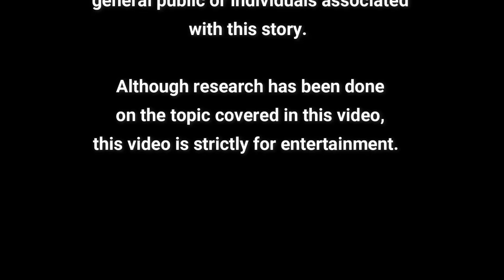Telepathy, Past Lives, & The Ghost That Changed Us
👉🏼Celebrate SPOOKY2's anniversary with an exclusive offer designed just for you!

Is It Your Intuition or Is it Your Imagination? The Hard Truth About The Foundation of Spirituality: